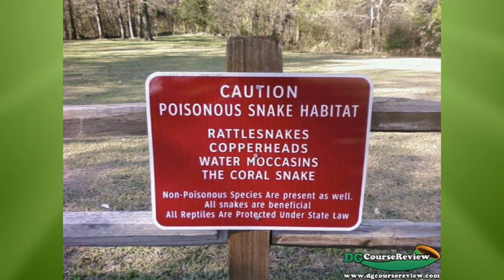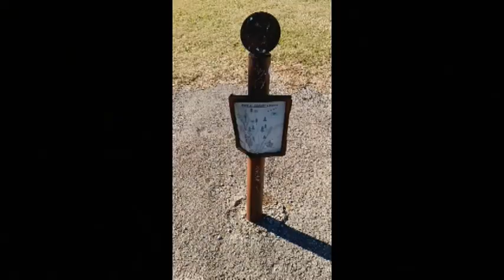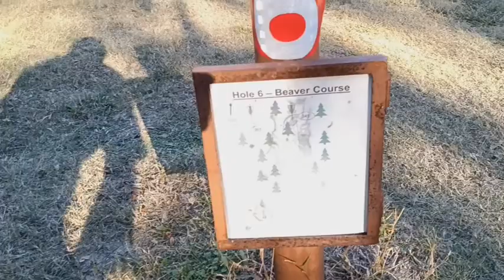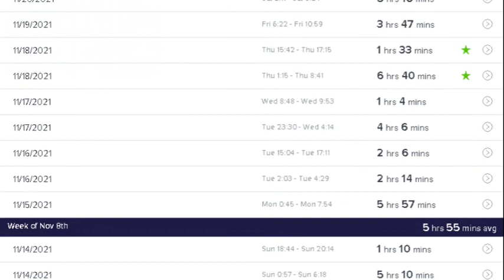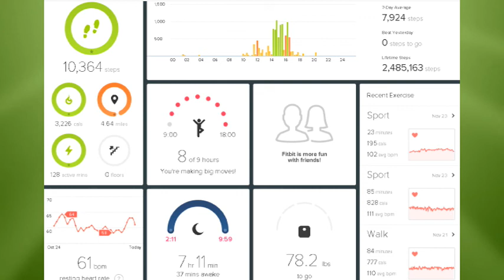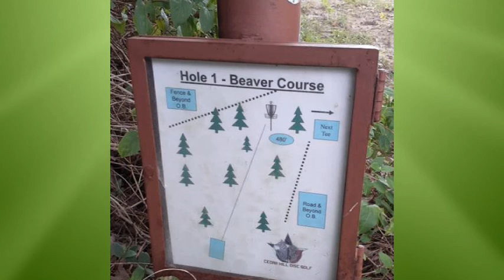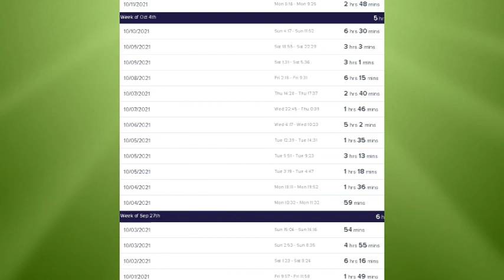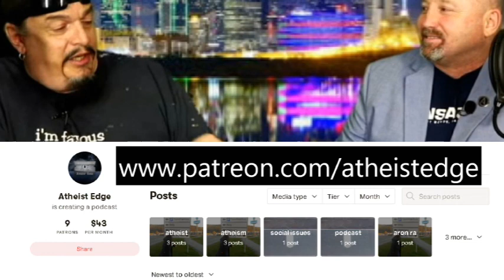Disc Golf and Health - Part 7 (Side Project)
🟤This series is not atheism-related. Don't worry though, I'm still producing atheist content as well.
🟤Mentioned in this episode:
@ZaraKayk @InTimeShowOfficial @SansDeity @NeilThe604Atheist Arden of Eden @AronRa  Student Doctor Ben @HolyKoolaid

Send us a photo of you wearing an Atheist Edge product and we'll feature you in an upcoming episode! (TeeSpring and email links above)

Jim's Books: